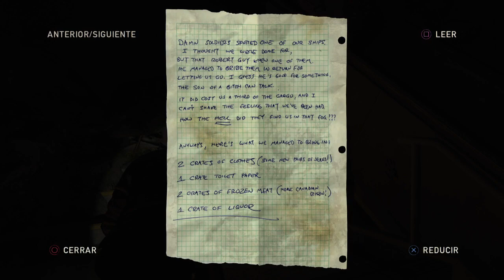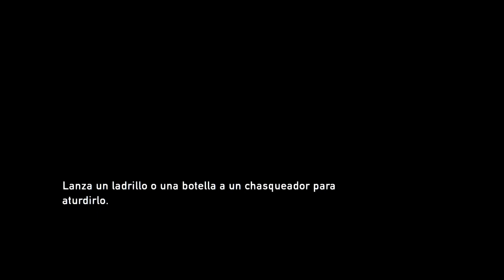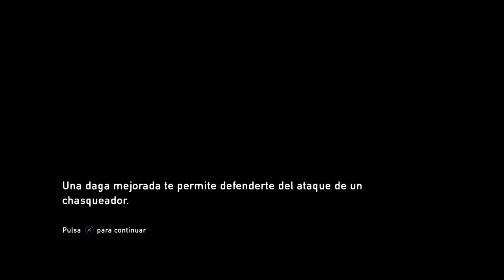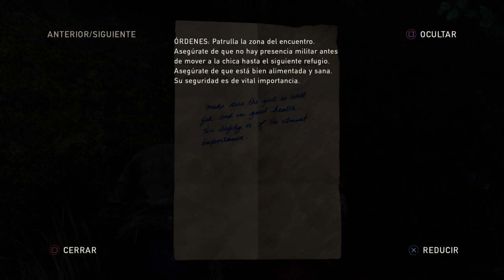The last of us Remastered parte 03: Una entrega no prevista